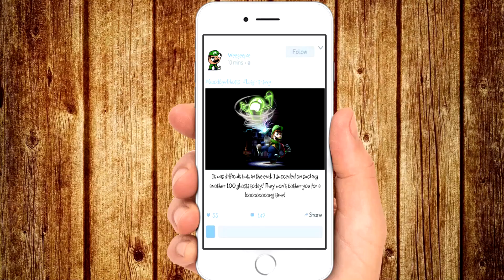DK RAP - SMG4 EDITION (Parody; 2019 REUPLOAD)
ft. my girlfriend & KBG4